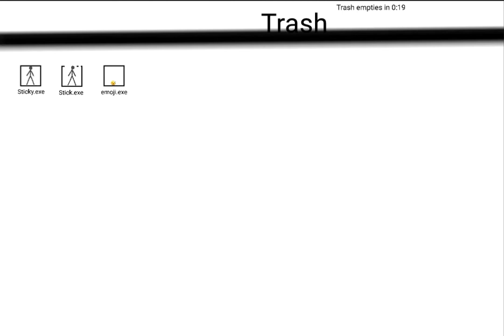Stickman - Stickymoji (Season 2 Episode 24)